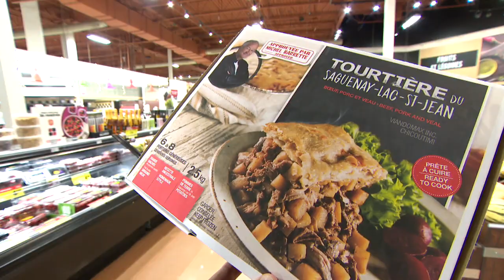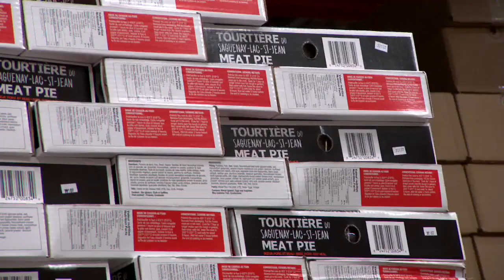La tourtière du Saguenay – Lac-Saint-Jean est disponible partout au Québec - reportage